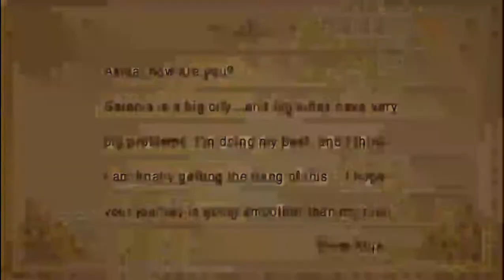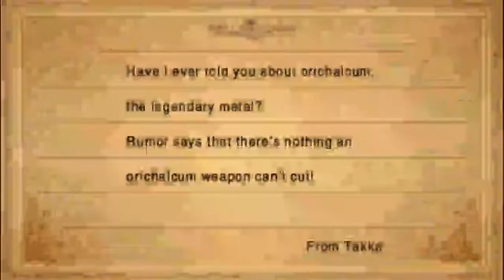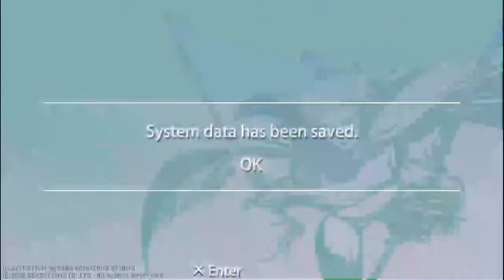Final Fantasy 3 - Rose-Play Classic S5: E26: This Airship Looks An Awful Lot Like Launchpad McQuack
Almost 20 Years after It's initial in 1990 the sequel to the Final Fantasy series continues with It's 3rd installment, originally in Japan. It to got a remaster for the 3DS, PSP and Steam. Join Aurian MoonRose as he relieves and replays another lost gem not released in America till 2006, 2012 for the PSP of Final Fantasy 3, an orphan gathers 3 other orphans 3 as they discover the dark secrets outside their floating continent and the Crystals of Light. The forces of Darkness threaten everything they love, but is the light truly all it is made out to be?